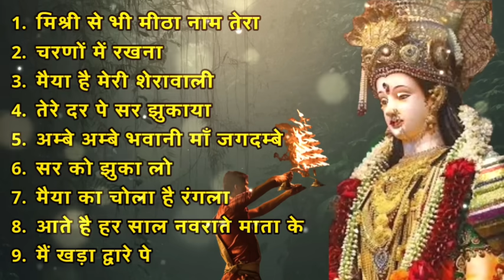Navratri Festival Special Bhajan 2024 | Mata Rani Ke Pyare Bhajan 2024 | Lakhbir Singh Lakha Bhajan